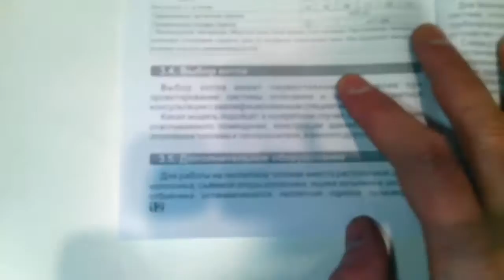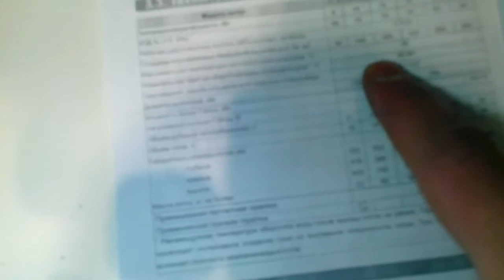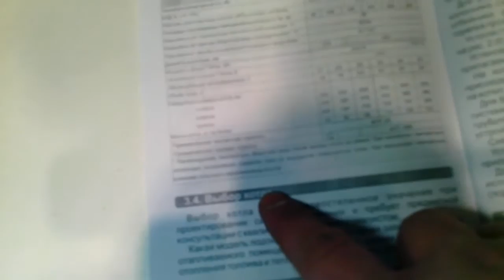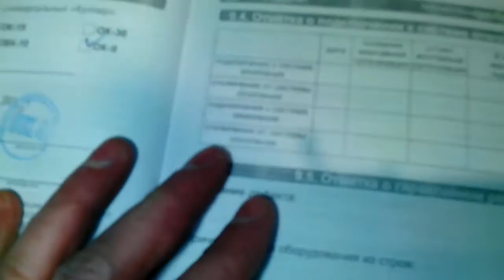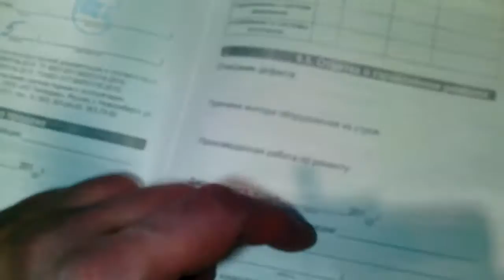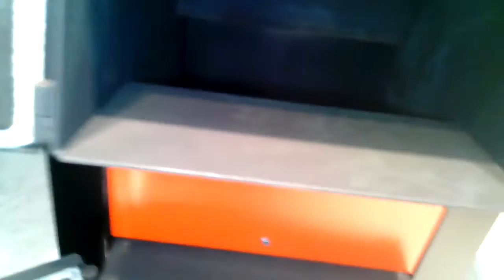Обозор самого маленького котла в серии Купперов: Куппер ОК 9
Высотой с табуретку кухонную, от горшка два вершка а контур греет! Мало этого на него хоть бункер пелетный присобачить можно, хоть газовую горелку.